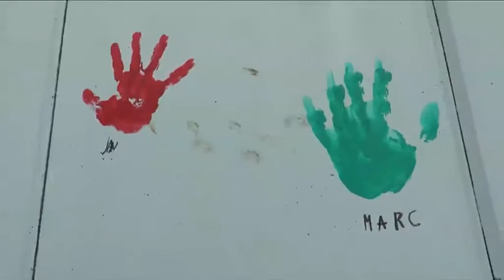Video: Spende an Grundschule Mayen Hinter Burg für Gartenprojekt